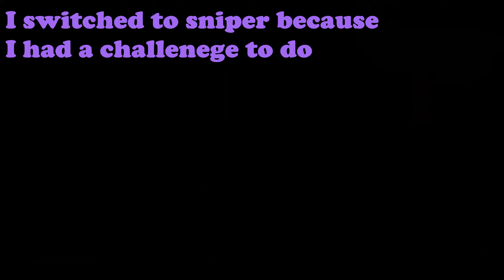Making a comeback in TDM - Apex Legends (Season 18)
jello everyone Apex video on TDM where it wasn't going well at first, hope you enjoy the video